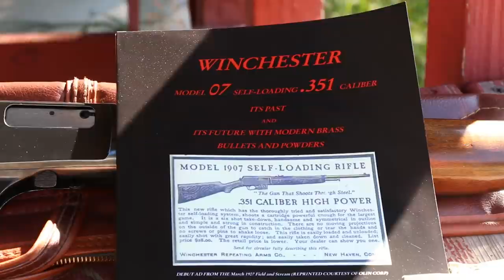Bow Fishing, Spear Fishing, 351 Cartridge; Michigan Out of Doors TV #2028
This week we do some bow fishing and some spear fishing and also learn about the 351 Winchester cartridge.